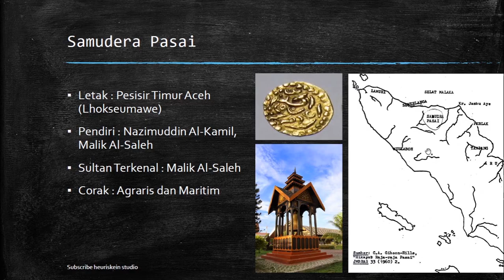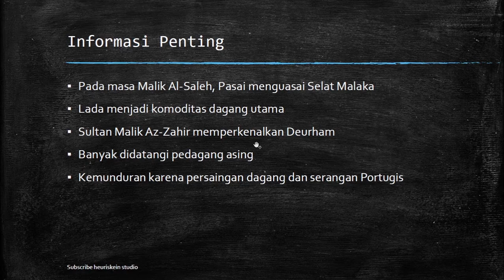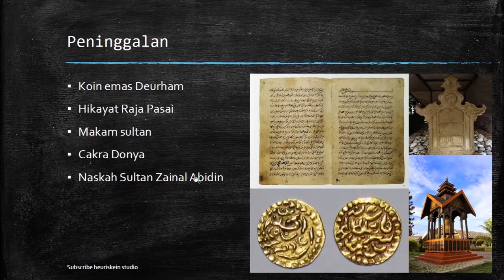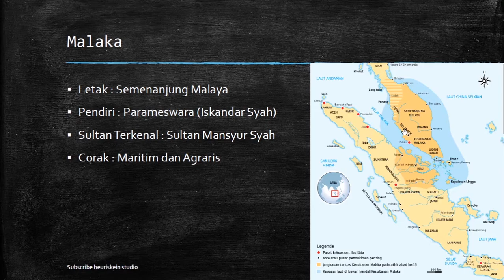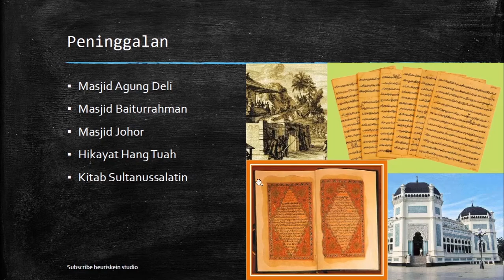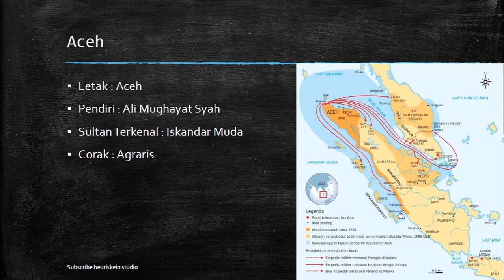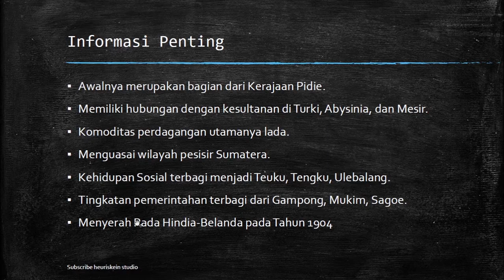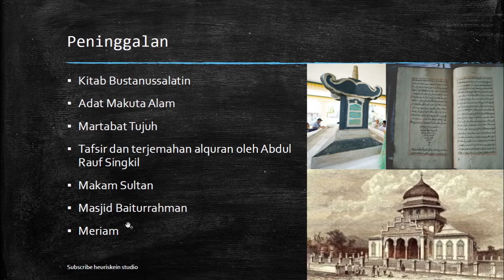Kesultanan Islam / Kerajaan Islam Di Indonesia Bagian 1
Update 2021 (Mohon maaf untuk sementara PDFnya belum dapat dikirimkan, karena inbox dan sent drive email saya penuh)
-  Jika ada pertanyaan silahkan tinggalkan di kolom komentar
- Agar komentarnya tidak dianggap spam, tonton dulu videonya sampai habis ya ;)
- Follow instagram @heuriskein.ig untuk mendapatkan info unik seputar sejarah